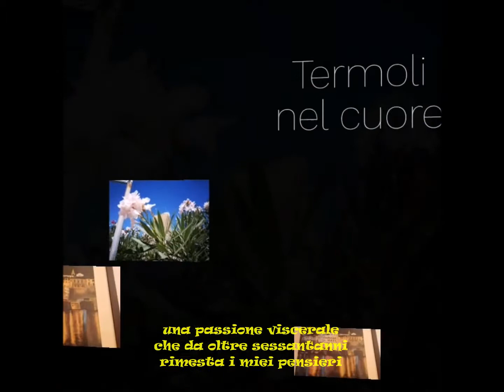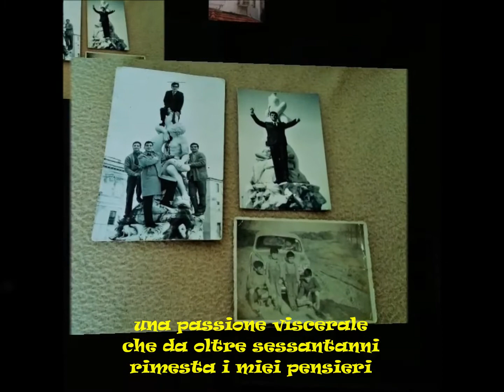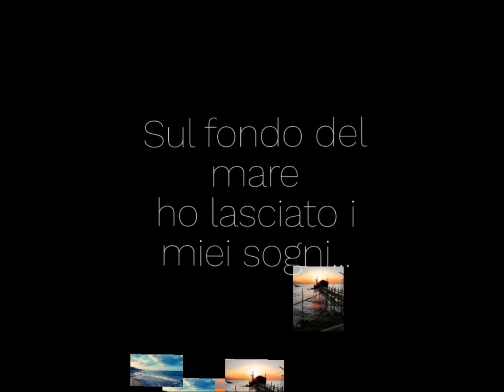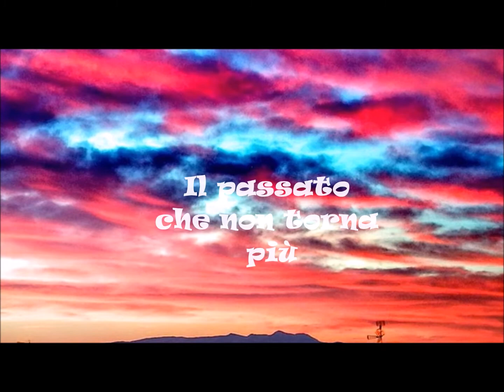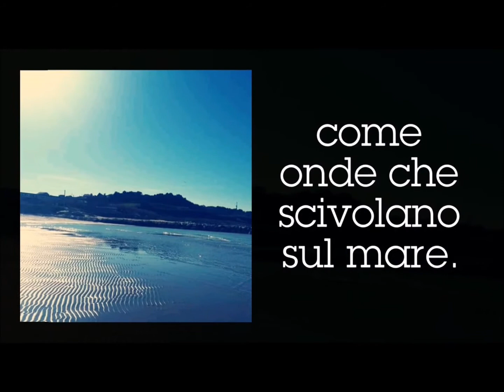Termoli Remember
Il mio diario di Termoli è sempre aperto ma  in questi giorni,  dove sembra ravvedersi la rinascita dei sentimenti e la voglia di ritrovarsi con gli altri e con se stessi,  la mia fantasia e l'ispirazione ch'erano sopite, ritornano a vivere.